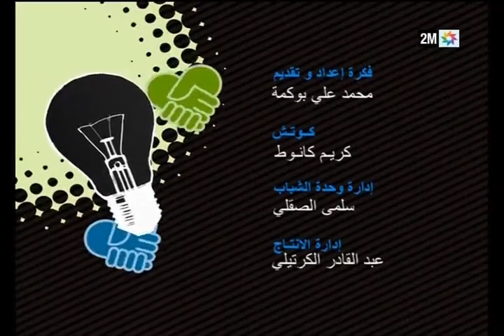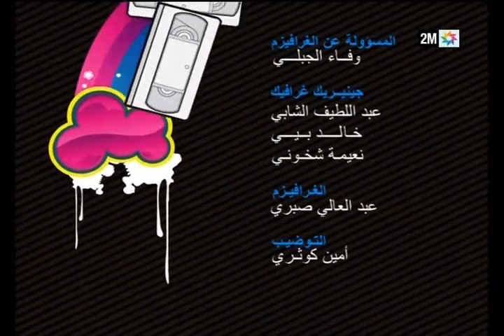واش فهمتونا :عن المعهد العالي للفن المسرحي و التنشيط الثقافي - الأحد 3 أبريل - الحلقة كاملة